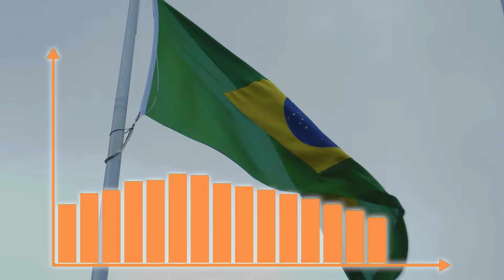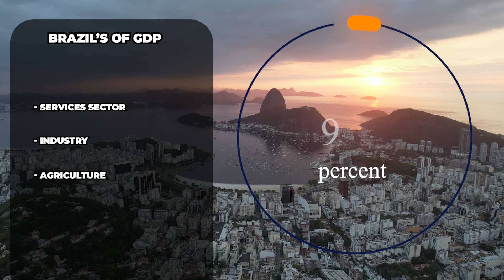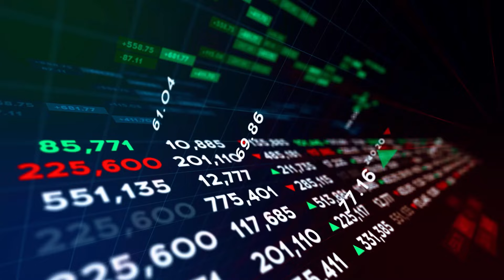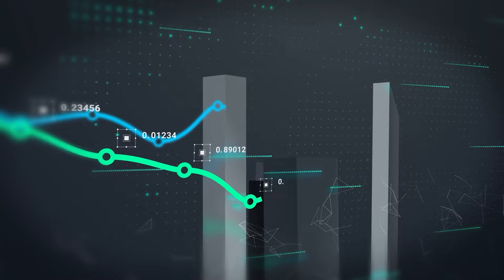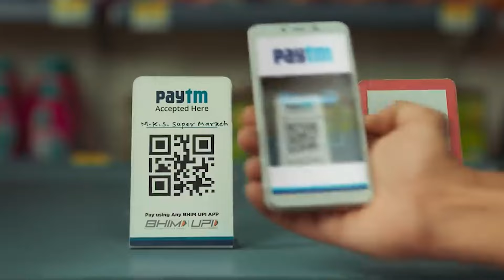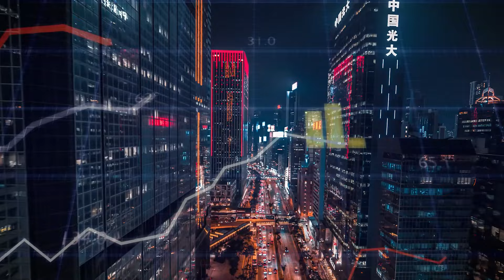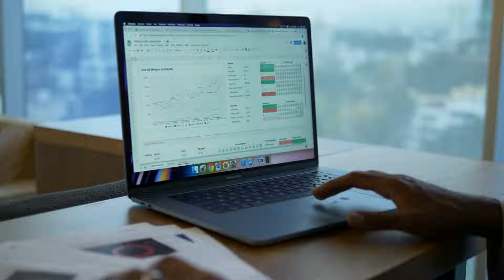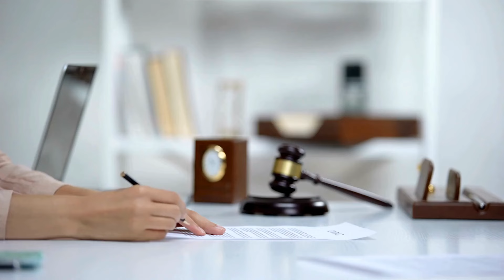Why BRICS is Booming Exponentially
BRICS nations are skyrocketing due to their rapidly growing economies, strategic alliances, and significant influence in global trade. Discover how Brazil, Russia, India, China, and South Africa are shaping the future of international markets in this insightful video.